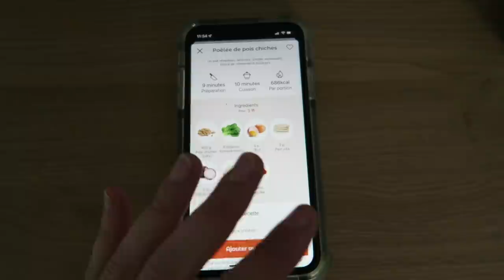VLOGMAS #2 | J'ai reçu ma nouvelle Apple Watch ⌚️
Je porte :

- un collier Gigi Clozeau
- des lunettes de vue Jimmy Fairly (ancienne collection)

- donnez-moi un maximum d’infos sur vous dans ce mail : type de peau, cheveux, âge, carnation, produit adoré, marque adorée, produit que vous ne souhaitez pas recevoir… j’essaierai de respecter cela au mieux !